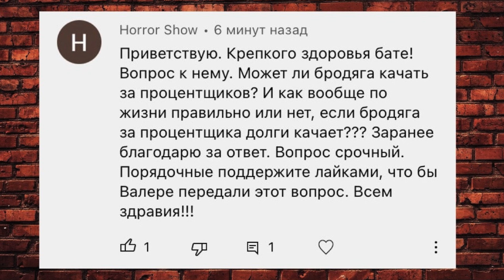Может ли Бродяга качать за процентщиков